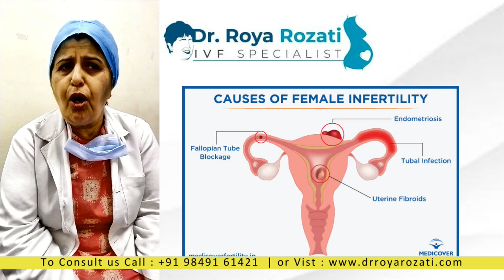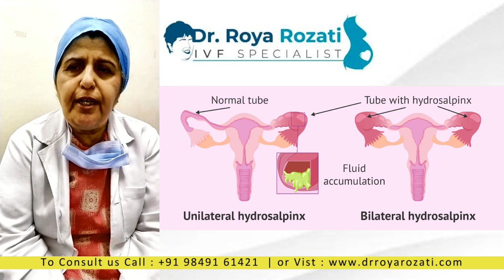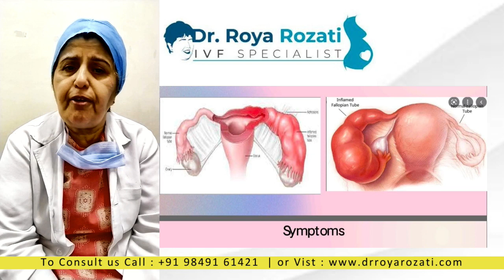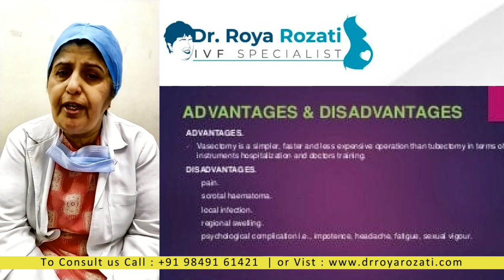DR ROYA ROZATI EXPLAINING ABOUT TUBAL BLOCK INFERTILITY | CAUSES | SYMPTOMS | & TREATMENTS